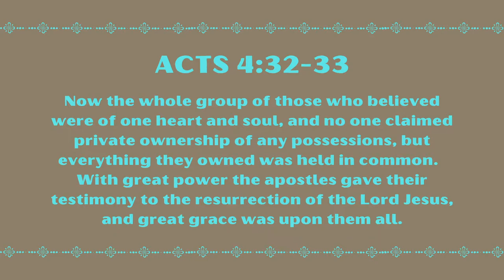The Power of Unity ~ July 18, 2021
This is the live video from the Worship Service on July 18, 2021. "The Power of Unity" referencing Acts 4:32-33